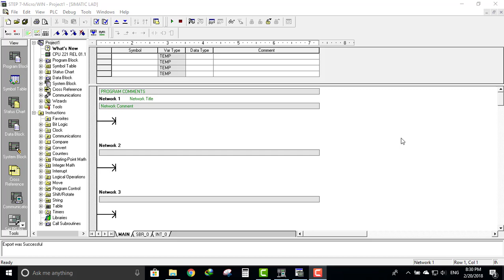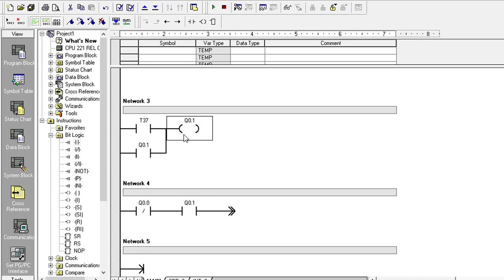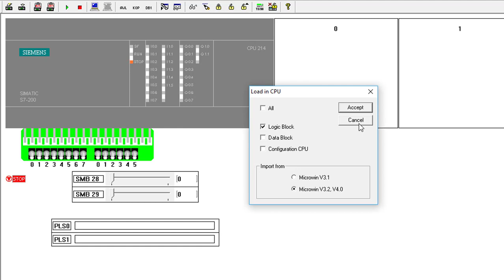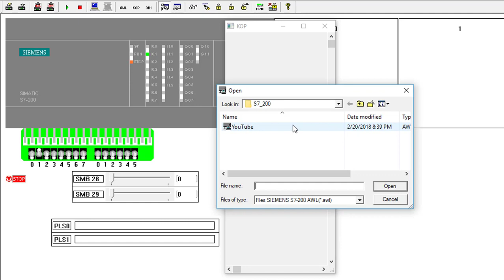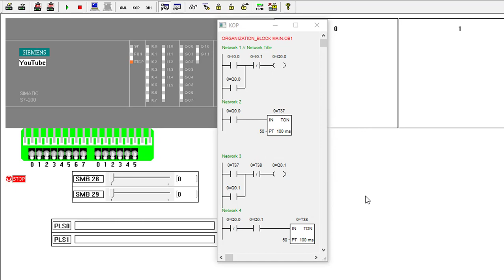#16/S7 200 Siemens/Two Different Delay تأخير بزمن بمعين لمخرجين مختلفين